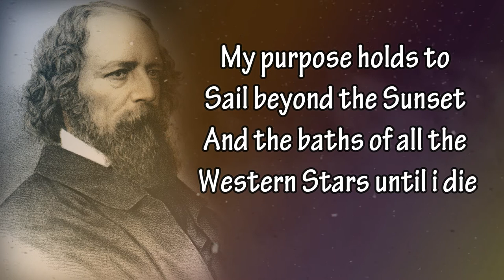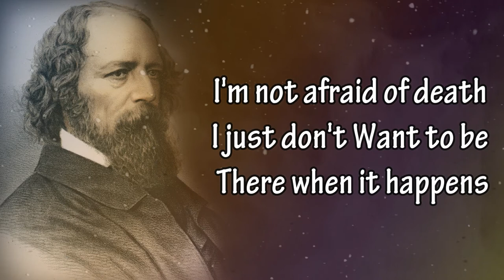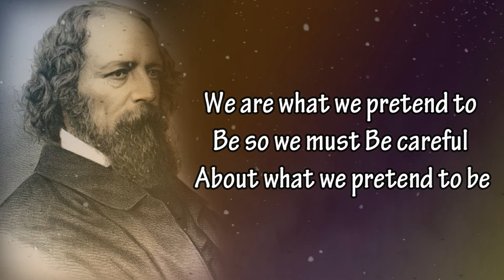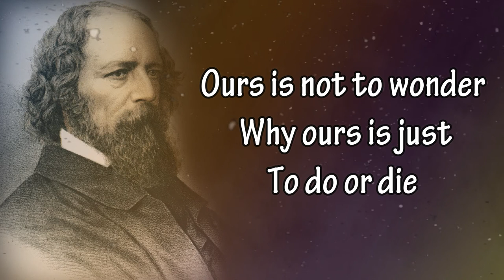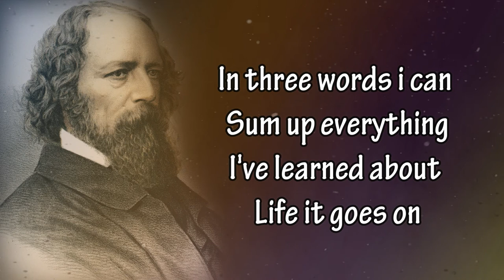Best Amazing Alfred Tennyson Quotes You Must Hear